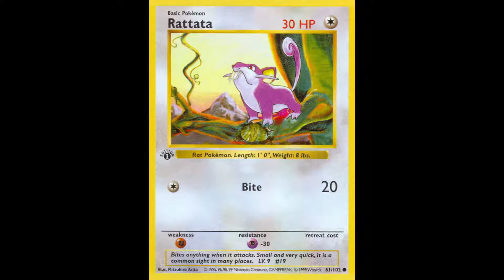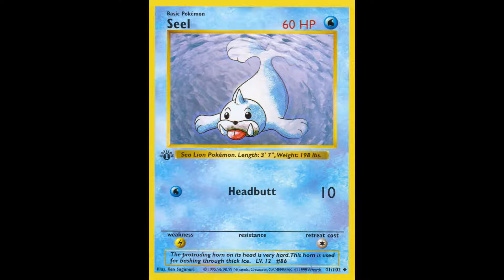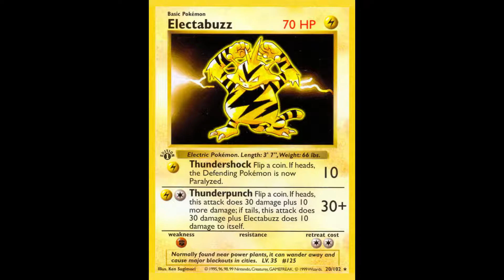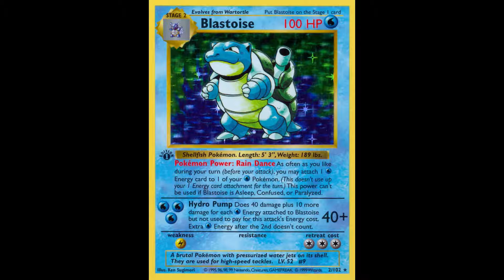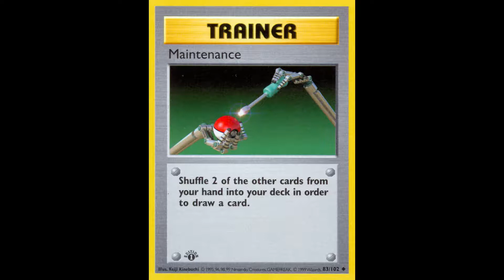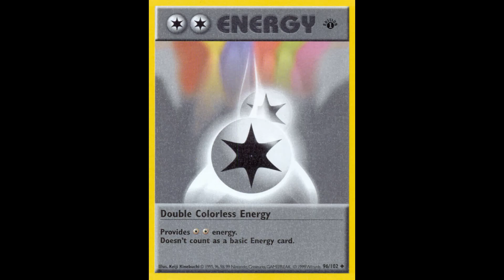Pokémon Card Collection base Set 1999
A slideshow containing all the cards from the 1999 Pokemon trading card game